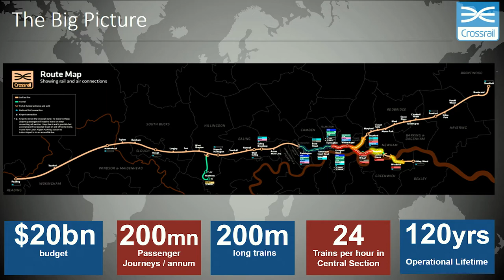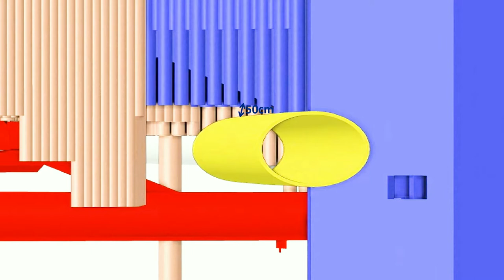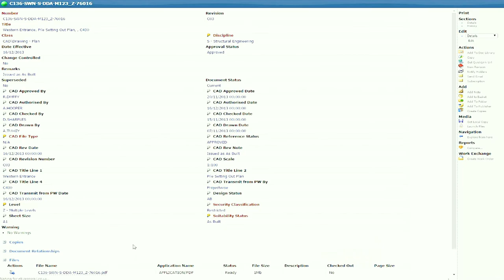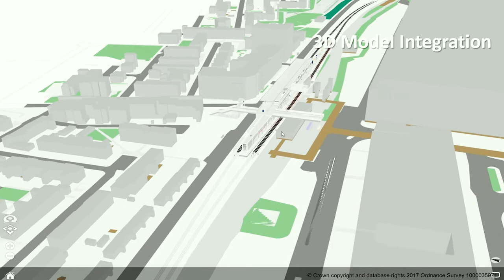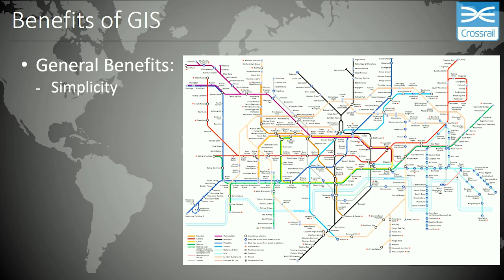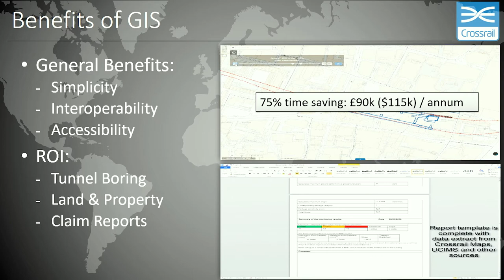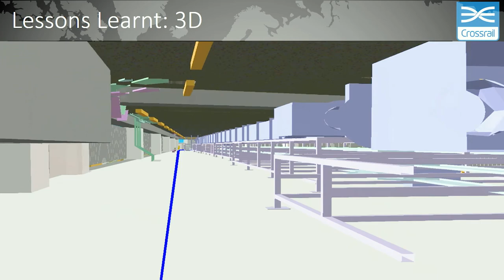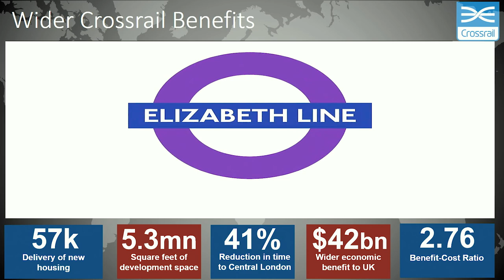Big Maps for a Big Project: A Crossrail Story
Hear how Esri's ArcGIS helped organize data and understanding at Crossrail, one of the largest infrastructure projects ever conceived. Daniel Irwin shares some of the secrets to keeping this immense project on time and within budget. Discover how London's transformational rail project implemented Esri technology for spatial analysis and 3D visualization.